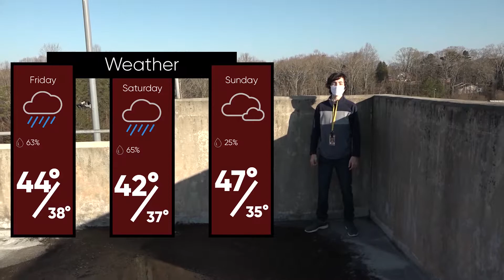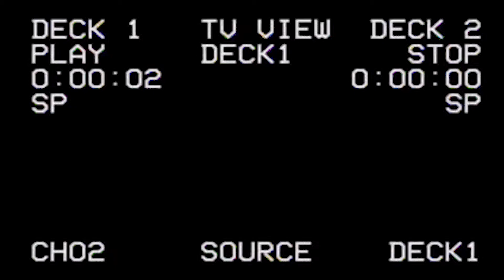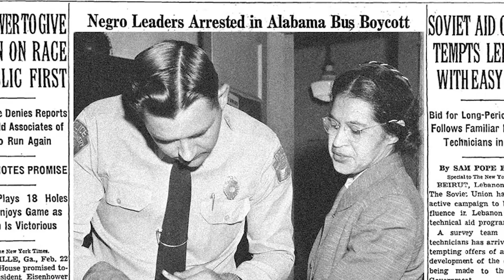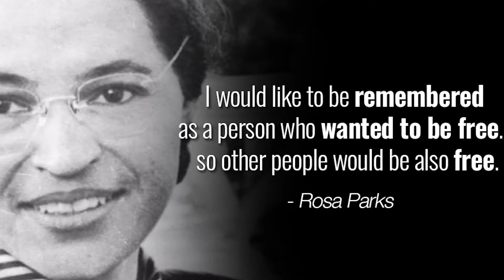War Eagle TV Episode 2-12-21